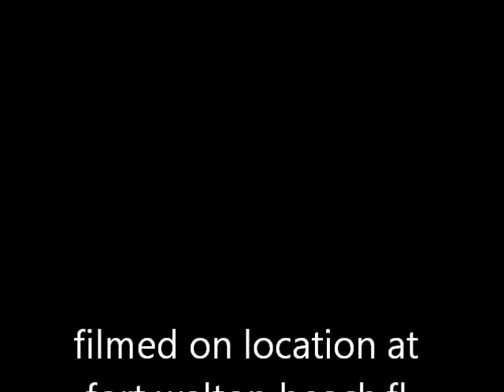abbey and ally-rough seas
abbey and ally at the pier on fort walton beach,fl